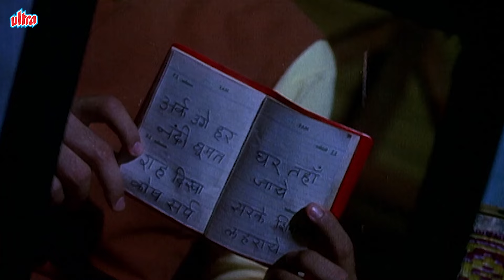काला चोर की असलियत आई सबके सामने - Jeetendra Ki Movie Ka Jabaradast Scene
Movie : Jaise Ko Taisa
Cast : Jeetendra , Reena Roy , Srividya , Kamini Kaushal  , Anwar Hussain
Director : Murugan Kumaran
Producer : M. Saravanan , M. Balasubramanian & M. S. Guhan